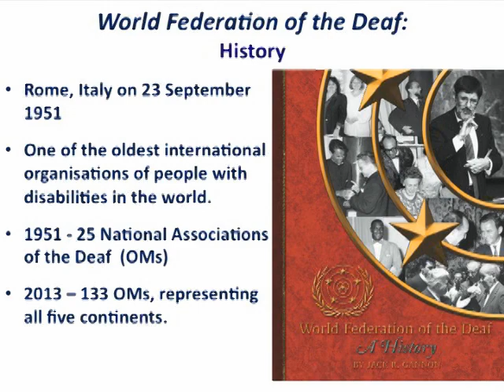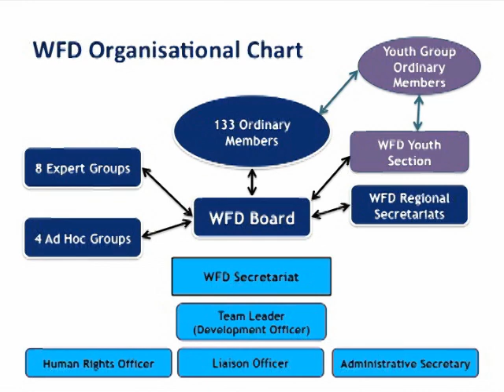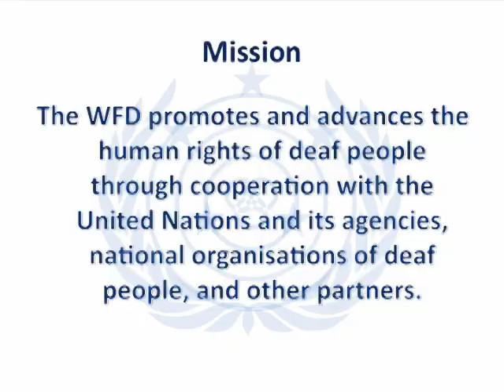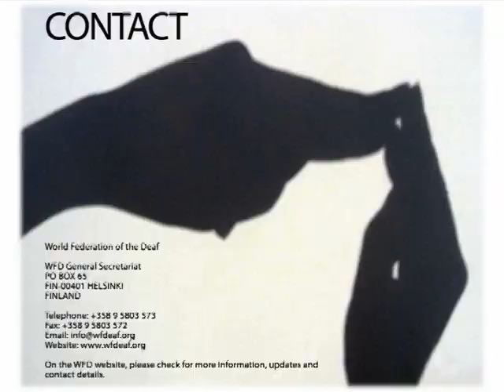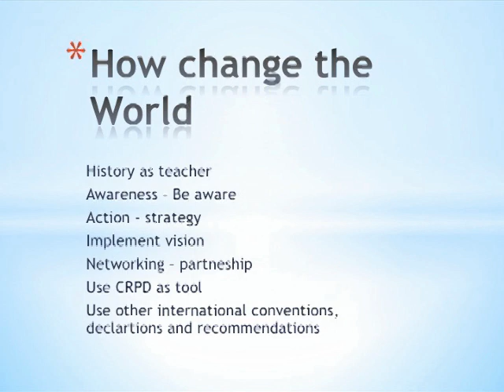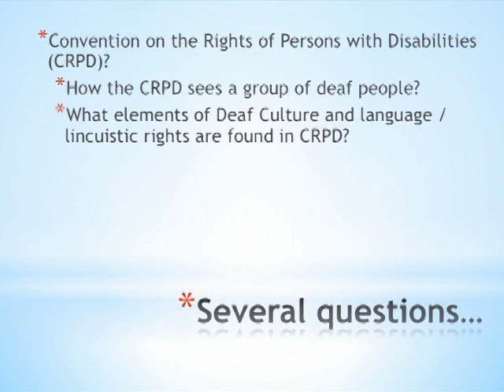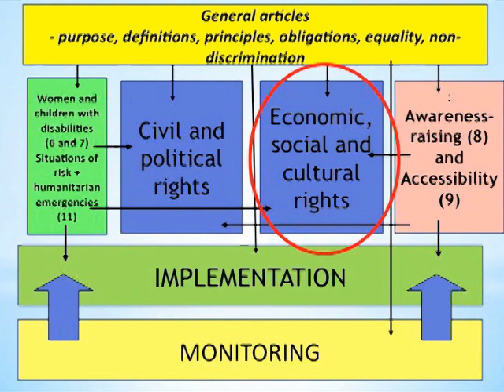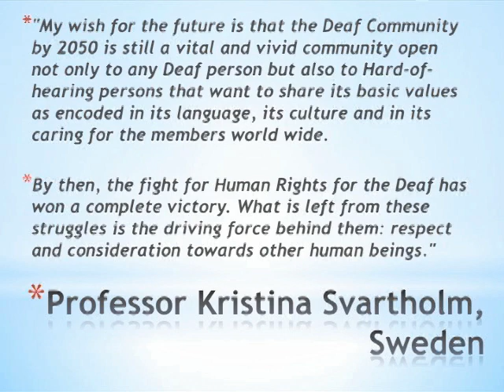Liisa Kauppinen World Federation of the Deaf